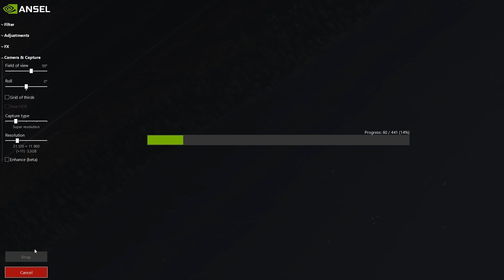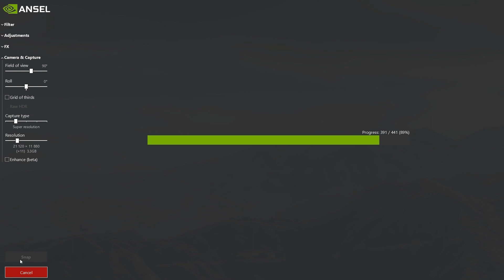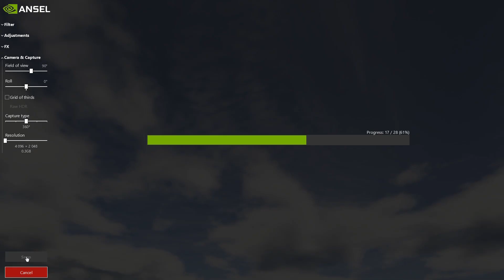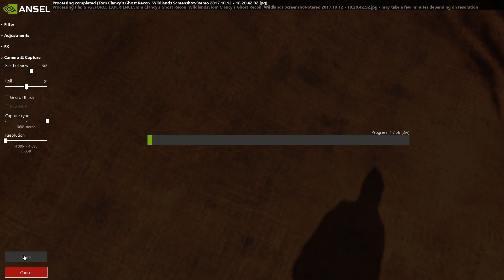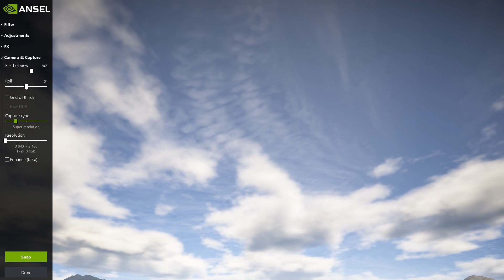Nvidia Ansel Español - Tutorial Review - Lista de juegos compatibles actualizada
Me a parecido interesante haceros este pequeño tutorial del capturador de pantalla integrado que implementan los drivers de Nvidia. Con el aprenderéis rápidamente a utilizarlo ya que es muy sencillo e intuitivo en su manejo. Ya lleva un tiempo utilizándose en muchos juegos (año y medio mas o menos), pero creo que aun es un software muy poco conocido y bajo mi opinion obtiene resultados profesionales, que si lo sumamos a sus amplias posibilidades y a vuestra creatividad, nos dará como resultado ser uno de los capturadores de pantalla para gamers, con mas posibilidades... logicamente en los juegos que son compatibles con el. Aqui os dejo el listado oficial de los juegos que ya lo implementan (siempre que tengáis una grafica Nvidia y los ultimos controladores de la misma).

Poco a poco irán saliendo mas títulos con esta tecnología.